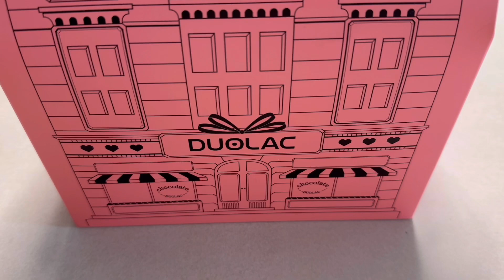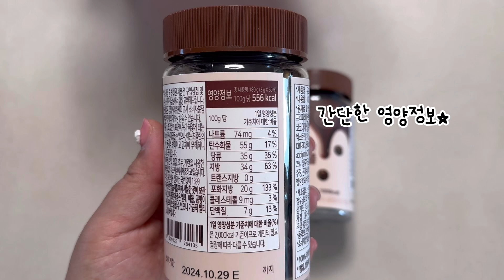어린이날 선물 추천ㅣ초콜릿 선물세트ㅣ듀오락ㅣ생유산균초코볼ㅣ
듀오락, 생유산균초코볼, 어닐이날 선물세트